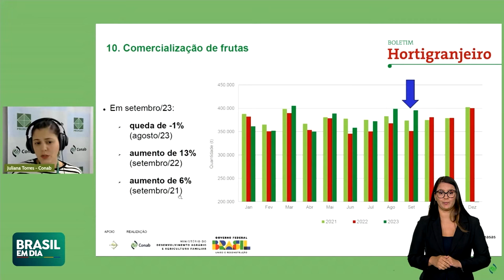PREÇOS DE HORTALIÇAS RECUAM EM SETEMBRO, APONTA CONAB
Quem faz as compras de casa sabe que os preços de frutas, verduras e legumes variam bastante. Os valores são influenciados por motivos que vão desde o período de cada colheita e até ocorrências de pragas e doenças nas plantações. A Companhia Nacional de Abastecimento, a Conab, faz o acompanhamento desses preços nas Ceasas de todo o país. E em setembro vários produtos registram queda nos preços.